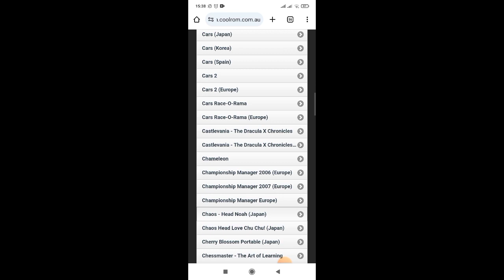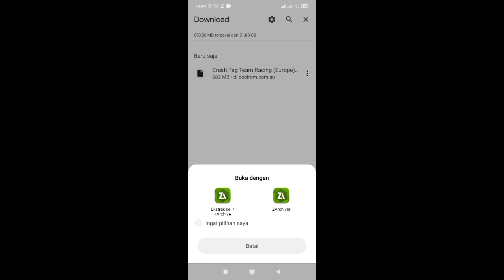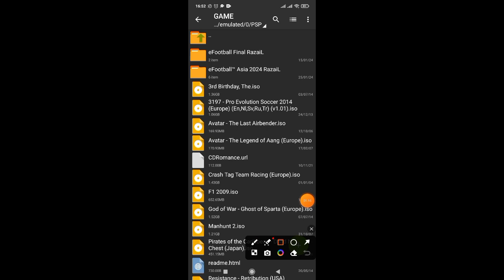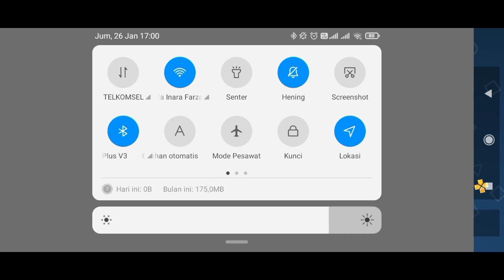Cara Download Dan InstaL game PS di Android